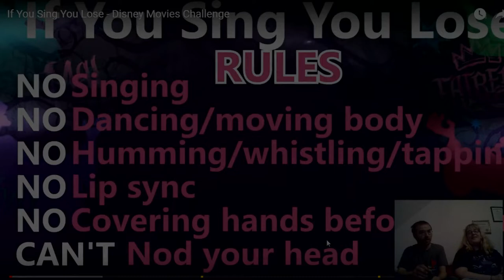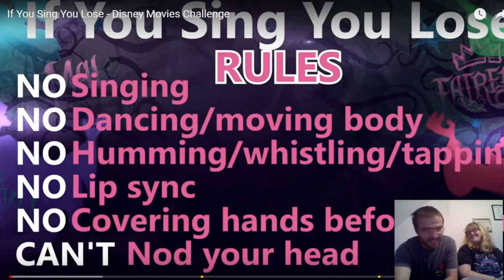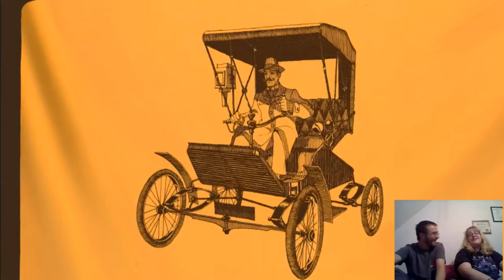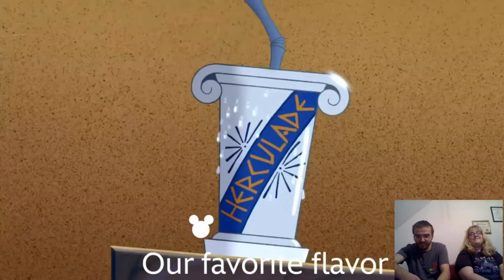OMG!!! This Was So Hard To Do!!!//React collab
This way so much fun to do!!! Also I had a REALLY Hard Time containing my Disney side.